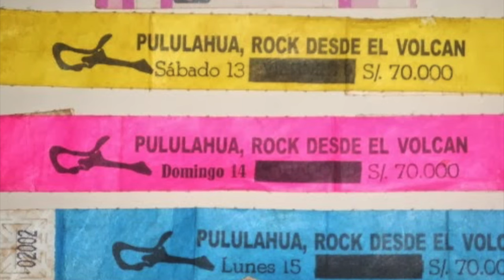RICCARDO PEROTTI - PULULAHUA 🇪🇨🌋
En el “Lado B “ de la entrevista con  RICCARDO PEROTTI conversamos la odisea titánica que fue organizar el PULULAHUA ROCK DESDE EL VOLCÁN  que este año cumplió 25 años . No les digo más sobre esta gran historia solo vean el Episodio ! 🇪🇨🌋🤘🏼